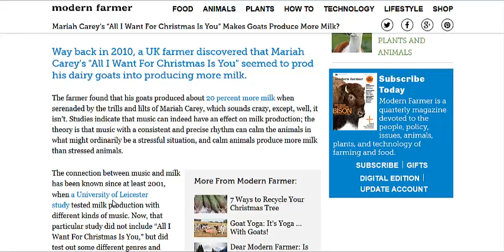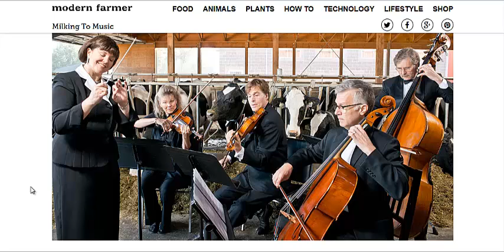Christmas Music Helps Cows & Goats Produce More Milk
A Study on Dairy Cows shows that their milk production is effected by the amount of stress they experience. It found out that when cows listen to relaxing music they produce more milk.